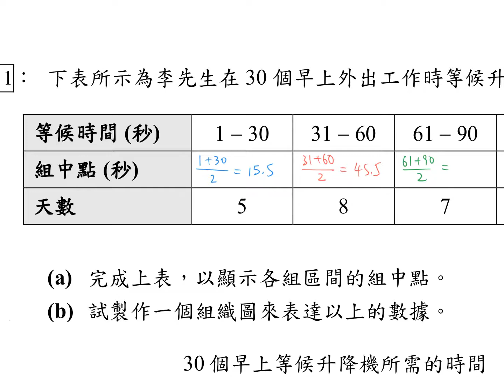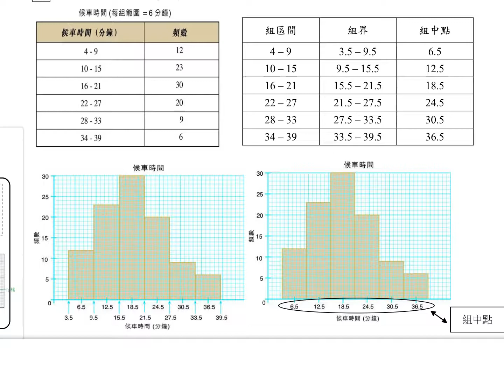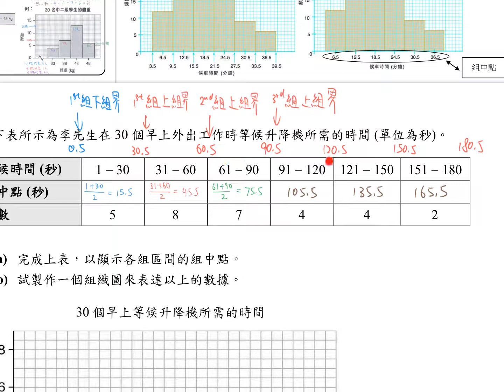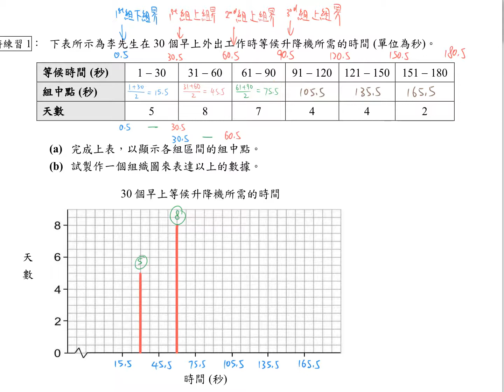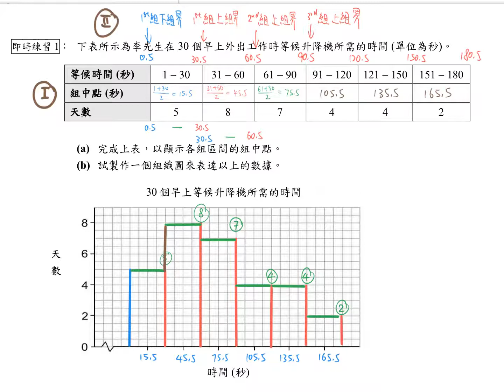S2 Ex6A Histogram 02